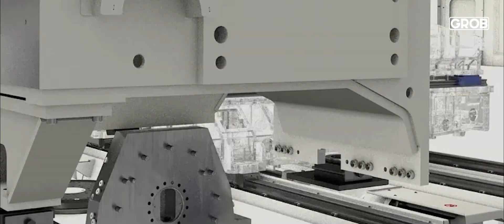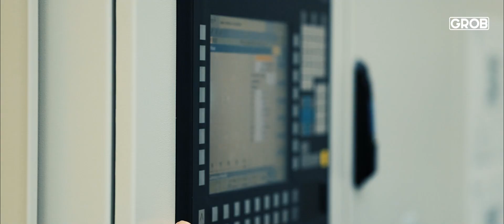GROB Product Stories – F-Series | F-Serie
Flexible, reliable & highly dynamic: The F-Series from GROB offers you the perfect single- and double-spindle machine variants for manufacturing frame structure and chassis parts as well as battery housings. Whether stand-alone or linked to other machines: With GROB's part-optimized machining centers you are always one step ahead!

Flexibel, zuverlässig & hoch dynamisch: Die F-Serie von GROB bietet Ihnen die passenden ein- und zweispindligen Maschinenvarianten zur Herstellung Ihrer Rahmstruktur- und Fahrwerksteile sowie Batteriegehäuse. Ob alleinstehend oder im Verbund mit anderen Maschinen: Mit den bauteiloptimierten Bearbeitungszentren von GROB sind Sie immer einen Schritt voraus!